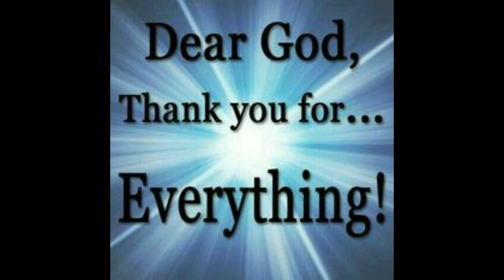THANKING GOD Song/ இறைவனுக்கு நன்றி பாடல்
MONEY MOTIVATION